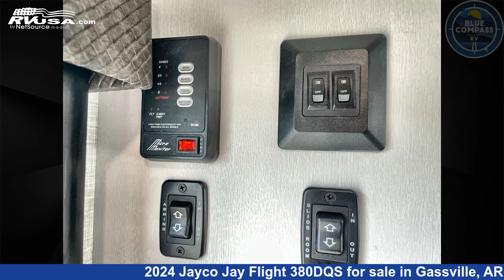Stunning 2024 Jayco Jay Flight Travel Trailer RV For Sale in Gassville, AR | RVUSA.com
This 2024 Jayco Jay Flight 380DQS is a Travel Trailer RV. It is located in Gassville, AR 72635 and is offered for sale by Blue Compass RV Gassville. This New Jayco Is 36' 0" in length and features sleeps 6, Slideout, and 52 gal fresh water capacity. The floorplan layout of this Travel Trailer features Front Bedroom, Rear Bedroom, Two Entry/Exit Doors, U-Shaped Dinette.